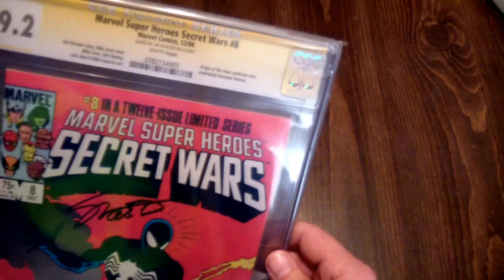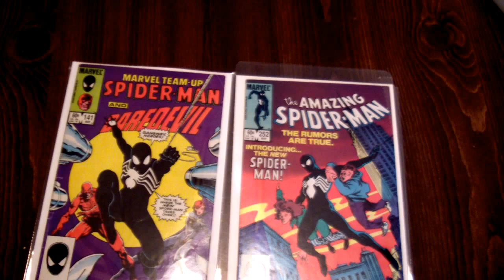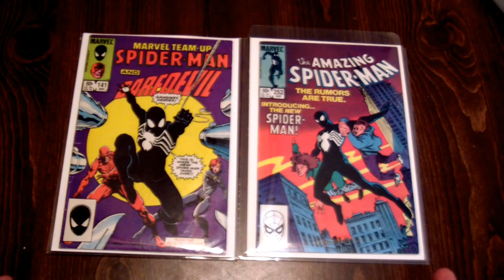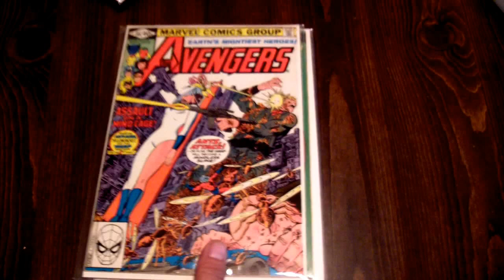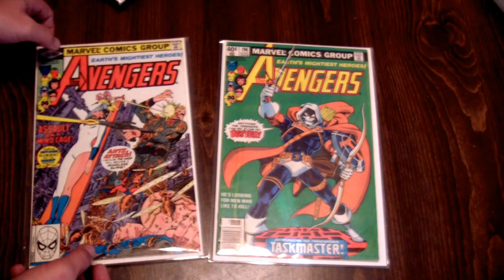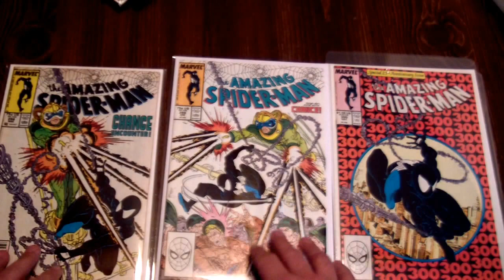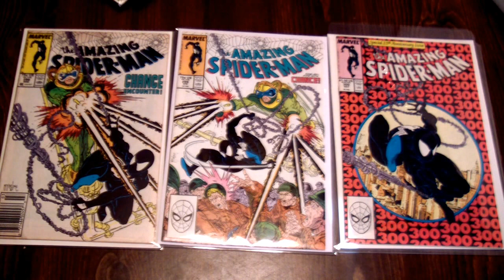Spider-Man's Black Suit Debate Response to Lokigoblin13